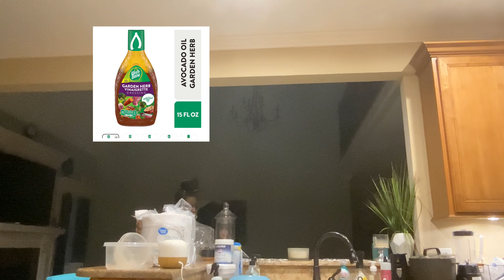GETTING IT DONE | HUGE GROCERY HAUL | DINNER IDEAS | COOKING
Hello Shay Squad Welcome to another Vlogmas video. I hope you absolutely Love being apart of our Family. Shay❤️

Mention: @AngelsLyfe25